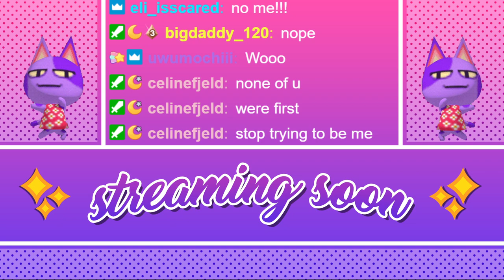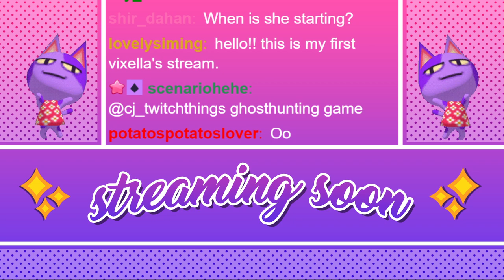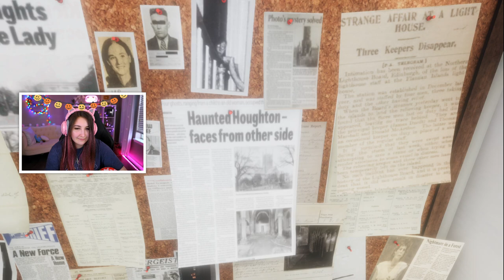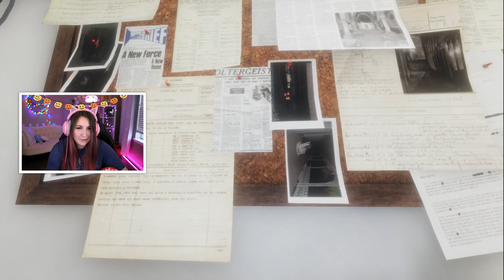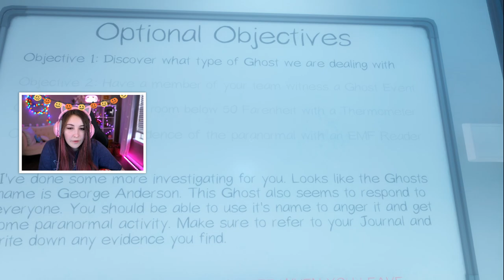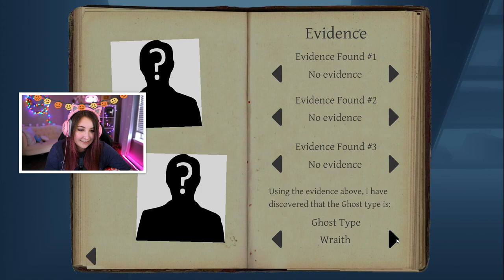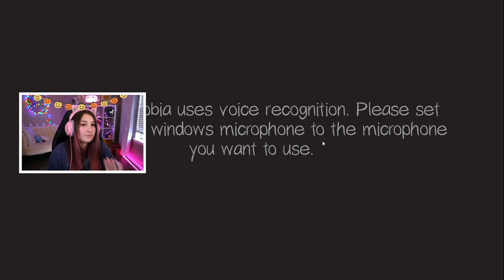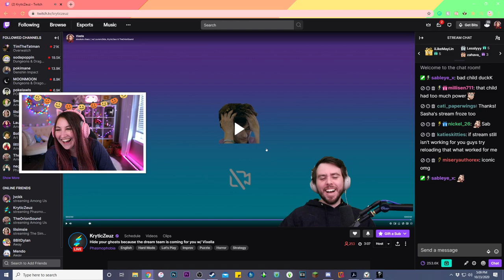phasmophobia with friends (Streamed 10/23/20)